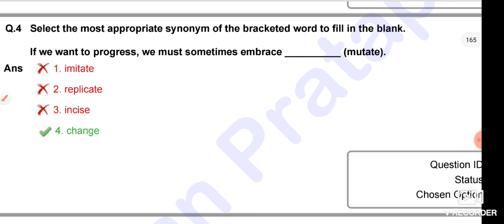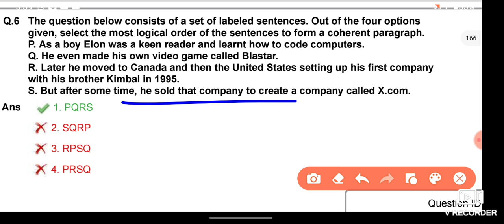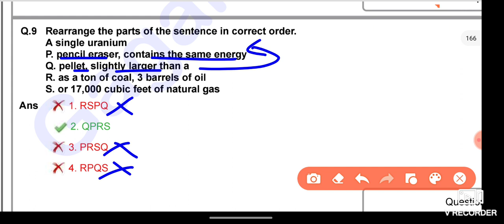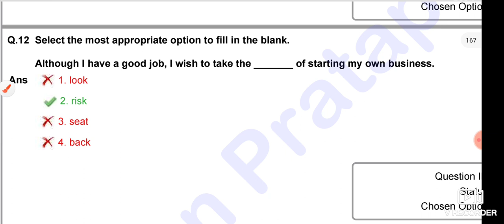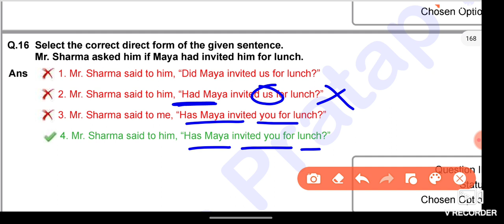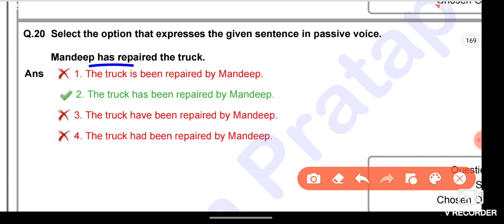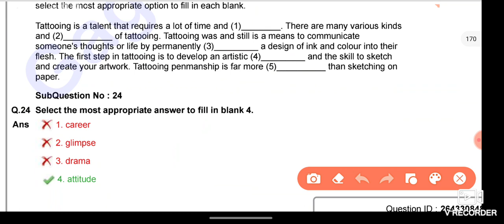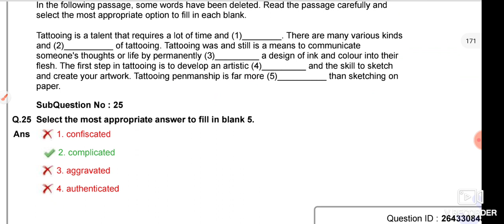🔴SSC CGL ENGLISH PAPER 2022 | SSC CGL ENGLISH PREVIOUS YEAR PAPER | SSC CGL ENGLISH ASKED 2022